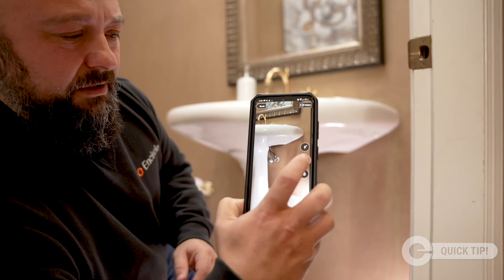Documenting Source of Loss - Quick Tip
In this latest Quick Tip, learn the importance of providing your client with all of the information they need if they are working to make a decision on a claim.